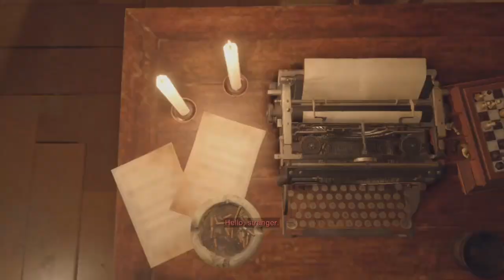Re4 Remake Challenge TMP Only Hardcore Limited Ammo Part 2 (Castle)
0:00 Part 1 Recap
0:31 Chapter 7
26:02 Chapter 8
37:14 Chapter 9
51:11 Chapter 10
1:06:09 Chapter 11
1:23:00 Chapter 12